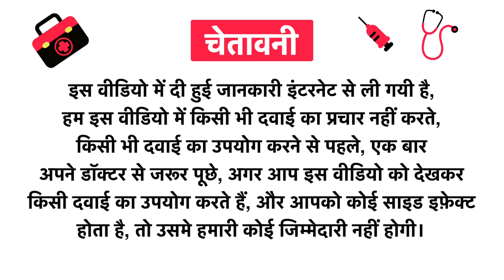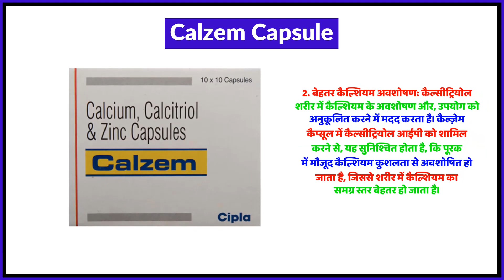Calzem Capsule Uses in Hindi | Side Effects | Review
Calzem Capsule Uses in Hindi | Benefits | Side Effects | Dose